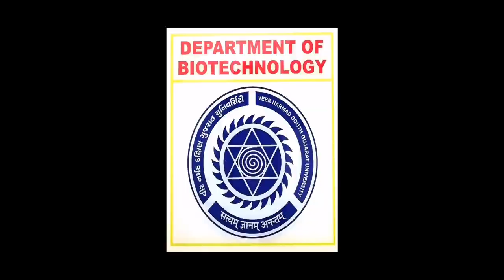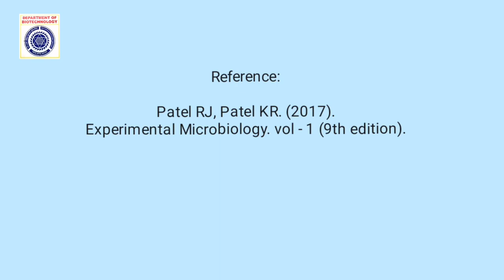Basic Laboratory Techniques I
Washing and Cleaning of Glassware

Steps:

1. Prepare chromic acid solution in a tub filled with water.
2. Chromic acid solution is prepared by mixing Potassium dichromate and concentrated Sulphuric acid in a tub of water.
3.  Mix thoroughly using a glass rod.
4. Immerse all the Glasswares completely in the solution.
5.  Petri dishes are opened and soaked so that no part is left uncovered.
6. After acid treatment, transfer them in another tub containing 2% detergent solution.
7. Scrub each of the Glassware with a good quality brush.
8. Wash the Glasswares with regular tap water.
9. Choose appropriate brush for the type of Glassware being cleaned.
10. Wash each Glassware several times to remove all the traces of detergent.
11. Dry the Glassware by keeping them either in an oven at 40 °C or at Room temperature overnight.